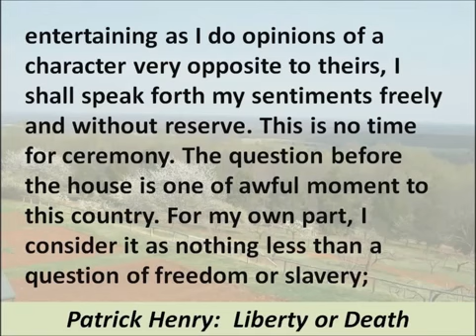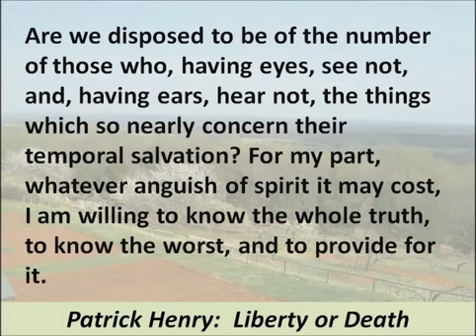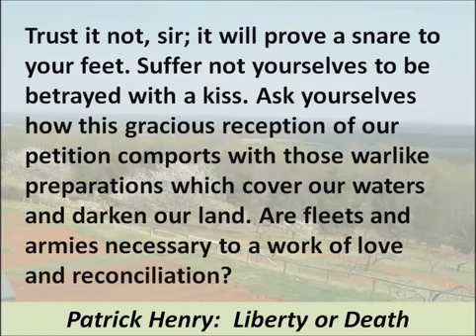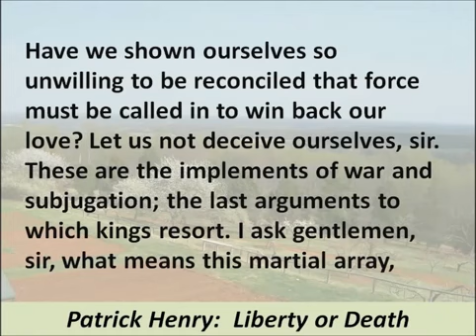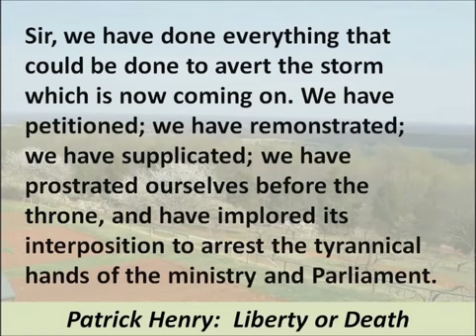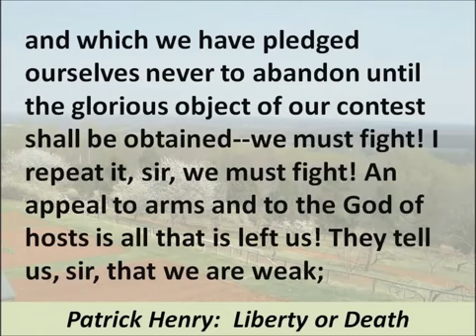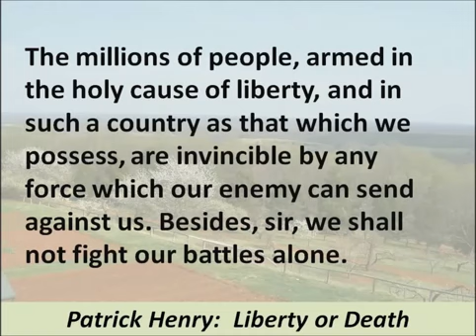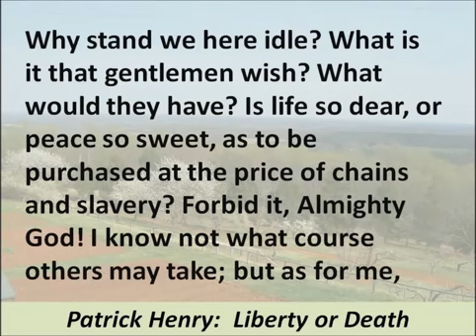Patrick Henry Give me Liberty or Give me Death Speech Hear and Read the Full Text